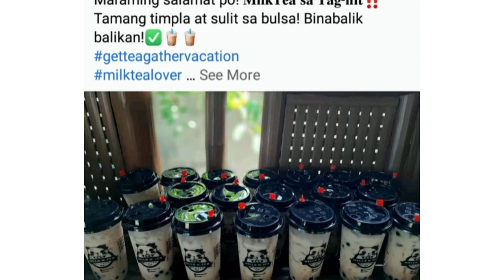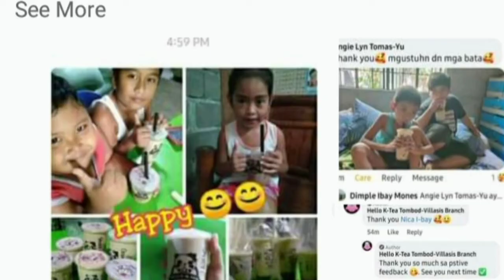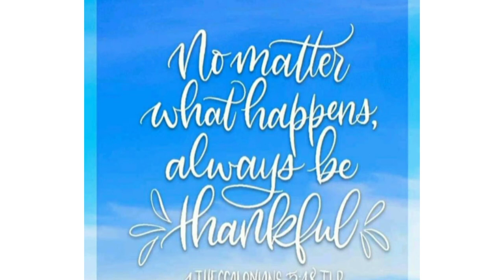SMALL BUSINESS K~TEA MILKTEA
We are the MILK TEA LOVER , WE purchase a small business K~TEA Milk Tea,please Support Local Business Home Based.Thank you So Much for your full Support and GODBLESS US ALL PO.